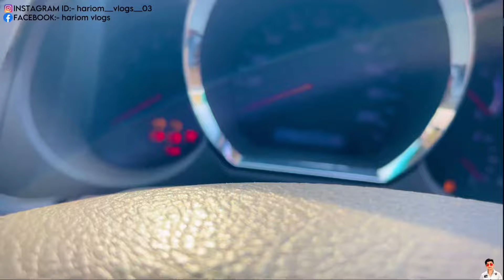इस रेट में Swift नीं मिलती 🔥 | मात्र ₹3 Lakh में Fortuner ले जाओ 😱| Loan Available | Kota Car Bazar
Keyboard Serch-
kota car bazar 2022
kota car bazar bolero
dcm car bazar kota
second hand car olx
second hand cars in india
second hand car bazar kota
kota car market
kota ki car bazar
kota car bazar 2023
delhi car market
kota car bazar
kota used car market
second hand fortuner
second hand fortuner in delhi
toyota fortuner
fortuner second hand
fortuner as a second hand
used fortuner
second hand cars in delhi
fortuner for sale
fortuner second hand patna
second hand fortuner bihar
second hand fortuner for sale
second hand fortuner in kolkata
used toyota fortuner
second hand suv cars for sale
second hand car in delhi
fortuner legender

यह वीडियो जानकारी देने के लिए बनाया गया है। इसको देखने के बाद आप कुछ भी खरीदते है और उसमे लाभ या हानि होती है तो उसके जिम्मेदार आप खुद होंगे। अतः आप सारी चीजें स्वयं खुद भी चेक कर ले हमारा चैनल जानकारी देने के लिए वीडियो बनाता है ताकि आप सब सारी चीजें देखें धन्यवाद |

hariom rathod